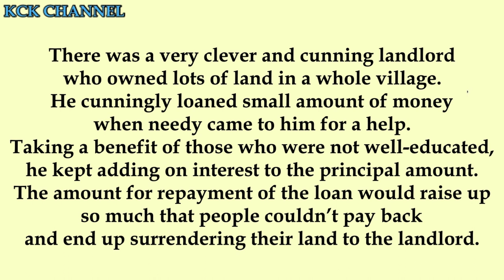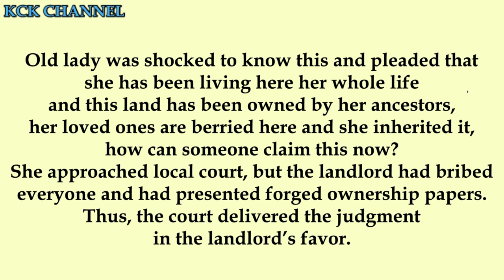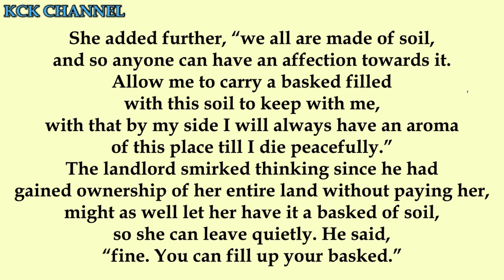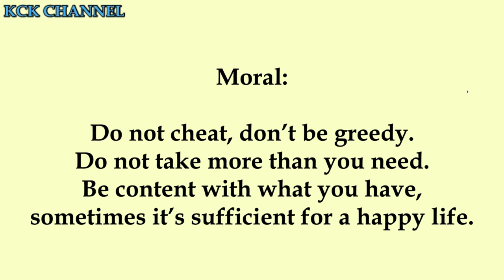Short Stories in English/Moral Stories in English - The Weight of Soil